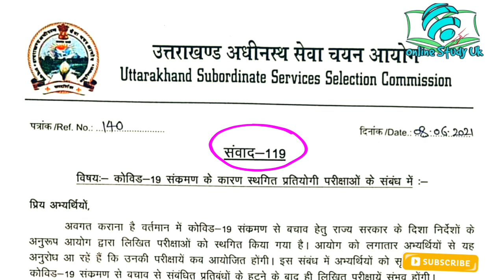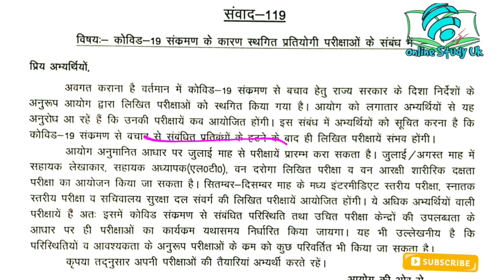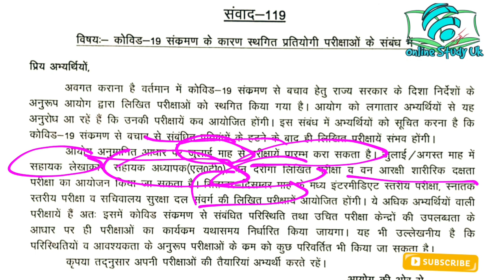Uksssc exam date | uttarakhand van daroga exam date | Lt exam date| vdo, vpdo , clerks exam date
Uksssc new samvad 119